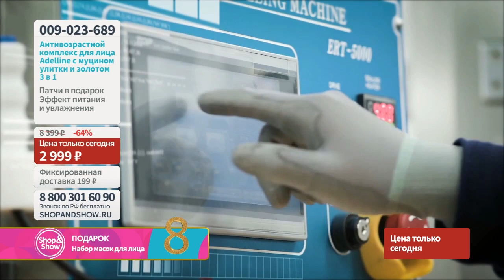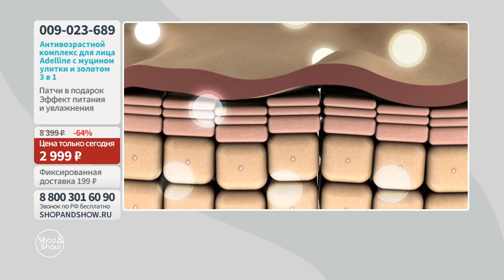Антивозрастной комплекс для лица Adelline с муцином улитки и золотом. Shop & Show (красота)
[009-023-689] Антивозрастной комплекс для лица Adelline с муцином улитки и золотом в подарочной коробке 3 в 1 (+ патчи)

Давайте дружить ;)